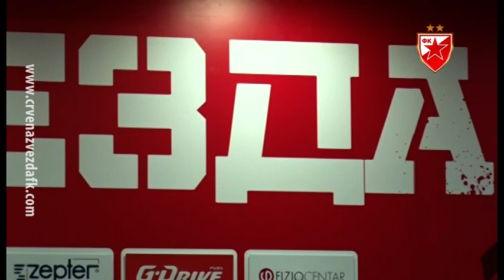Vladan Milojević pred gostovanje Radu